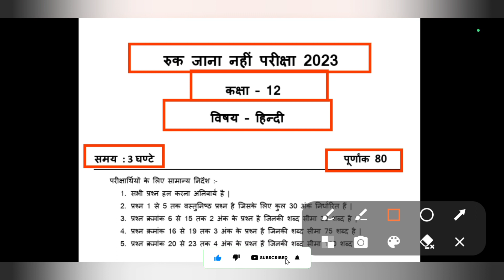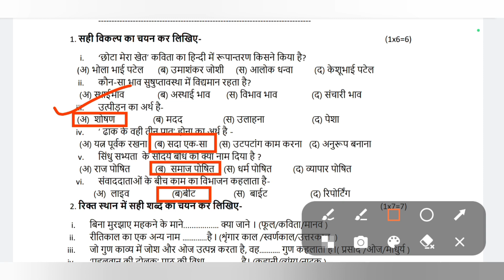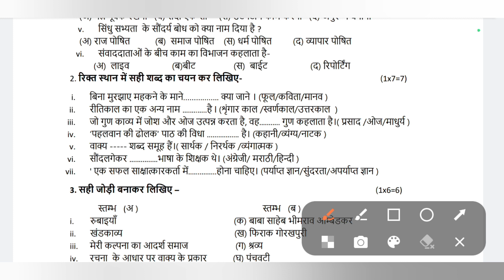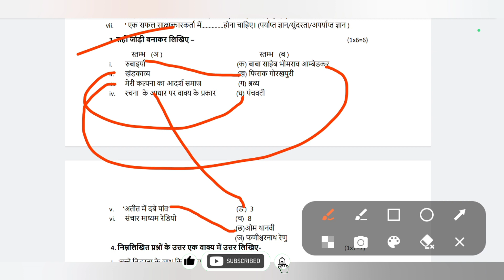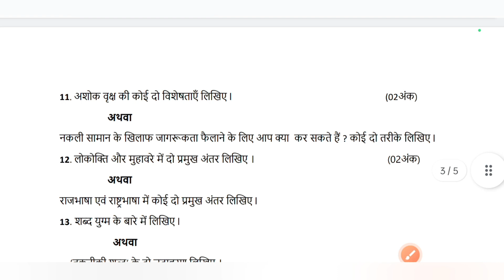रुक जाना नहीं परीक्षा 2023 कक्षा 12 हिन्दी का पेपर | Ruk Jana nahin Pariksha 2023 class 12 hindi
रुक जाना नहीं योजना 2023 कक्षा 12 हिंदी का पेपर

रुक जाना नहीं परीक्षा कक्षा 12 हिन्दी का पेपर

कक्षा 10 हिन्दी का पेपर रुक जाना नहीं परीक्षा

रुक जाना नहीं परीक्षा कक्षा 12 का पेपर

रुक जाना नहीं परीक्षा कक्षा 12 पेपर

kaksha barahvin Ruk Jana nahin Pariksha hindi ka paper

Ruk Jana nahin Pariksha kaksha barahvin hindi ka paper

kaksha barahvin hindi Ruk Jana nahin Pariksha paper

Ruk Jana nahin Pariksha ka paper barahvin

Ruk Jana nahin Pariksha ka paper barahvin hindi

रुक जाना नहीं परीक्षा कक्षा 12 हिंदी का पेपर

कक्षा 12 हिन्दी का रुक जाना नहीं परीक्षा पेपर

 रुक जाना नहीं परीक्षा कक्षा बारहवीं हिन्दी पेपर

Ruk Jana nahin Pariksha kaksha 12vi hindi paper

Ruk Jana nahin Pariksha kaksha barahvin hindi paper

Ruk Jana nahin Pariksha paper kaksha barahvin hindi

kaksha barahvin Ruk Jana nahin Pariksha ka paper

Ruk Jana nahin Pariksha paper kaksha 12 hindi

रुक जाना नहीं योजना क्या है

रुक जाना नहीं योजना पार्ट 2 का

रुक जाना नहीं योजना का पेपर

रुक जाना नहीं योजना का रिजल्ट कब आएगा

रुक जाना नहीं योजना पार्ट 2

रुक जाना नहीं योजना का फॉर्म कैसे भरें

रुक जाना नहीं योजना का टाइम टेबल

रिजल्ट कैसे देखें

ruk jana nahi yojna 2023 form kaise bhare

रुक जाना नहीं परीक्षा 2023 कक्षा 12 राजनीतिशास्त्र का पेपर

कक्षा 12 राजनीतिशास्त्र का रुक जाना नहीं का पेपर

रुक जाना नहीं परीक्षा कक्षा 12 राजनीतिशास्त्र का पेपर

कक्षा 12 रुक जाना नहीं परीक्षा पेपर

कक्षा बारहवीं अंग्रेजी रुक जाना नहीं परीक्षा पेपर

रुक जाना नहीं परीक्षा कक्षा 10  का पेपर

कक्षा 12 राजनीतिशास्त्र रुक जाना नहीं परीक्षा पेपर

रुक जाना नहीं परीक्षा कक्षा 12 राजनीतिशास्त्र पेपर

ruk jana nahi yojana

ruk jana nahi yojna

ruk jana nahi yojna time table 2023

ruk jana nahi yojna ka time

table

ruk jana nahi yojna ka paper kaisa aata hai

admit card ruk jana nahi yojna part 2 ka result kab aaega